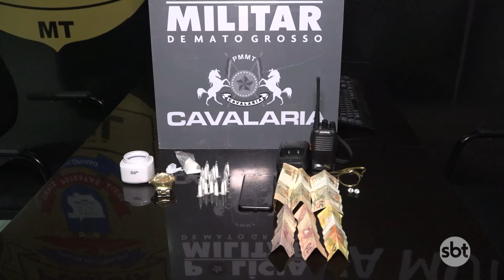Cavalaria da PM 4pre3nde adolescente de 17 anos e prende jovem de 20 por tr4f*co de drog4s em NM